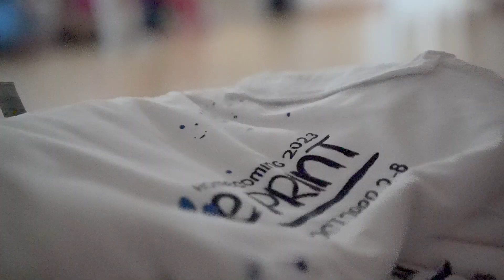Homecoming 2023: The BluePrint! 🐾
Homecoming week was an extraordinary time, made possible by our incredible students, dedicated faculty and staff, loyal alumni, and supportive community members. 💙 🐾Thank you for turning 'The BluePrint' into a spectacular reality! Let's continue to celebrate this remarkable journey together. 🎉👏